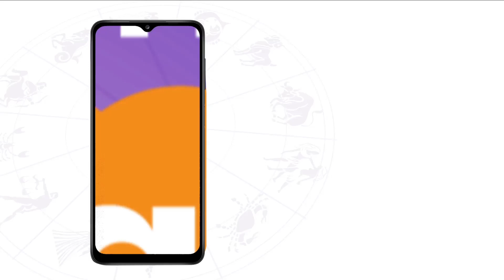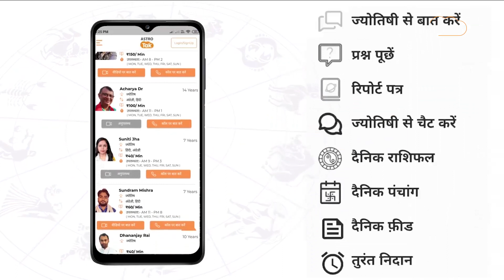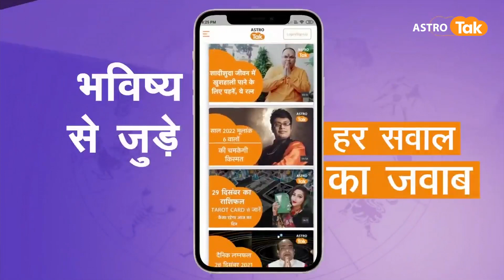जिनका जन्मदिन 18 June को है उनका आने वाला एक साल कैसा रहेगा । Shailendra Pandey | Astro Tak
Birthday Special: ज्योतिर्विद शैलेंद्र पांडेय जी से जानते हैं कि जिनका जन्म 18 June को हुआ है उनका आने वाला एक साल कैसा रहने वाला है.